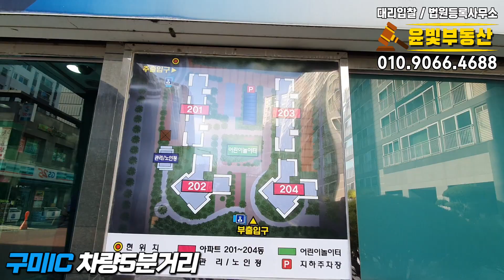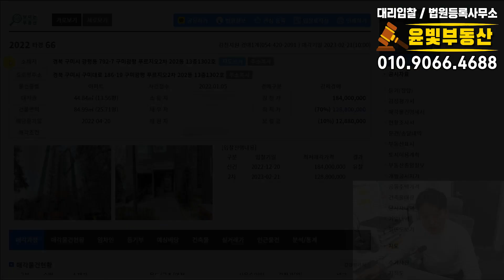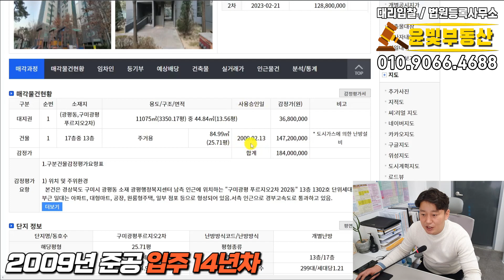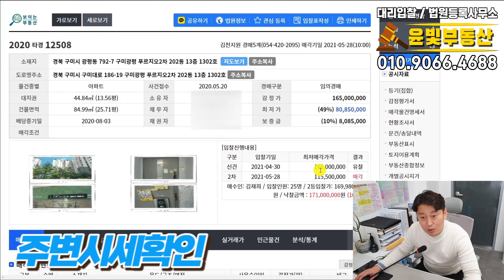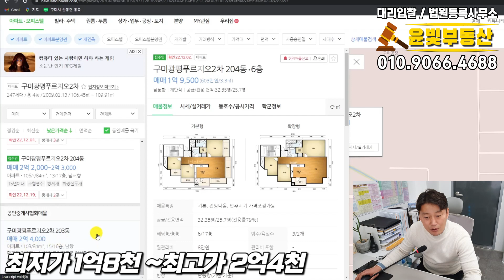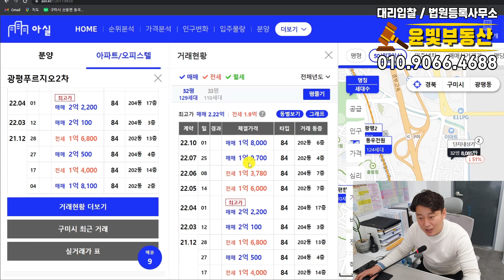아파트경매 구미광평푸르지오 시세대비 1억저렴 뻥뷰 1억초반의 33평아파트 2022타경66